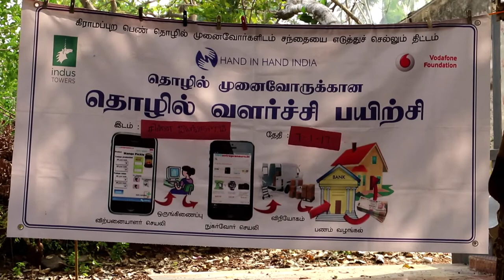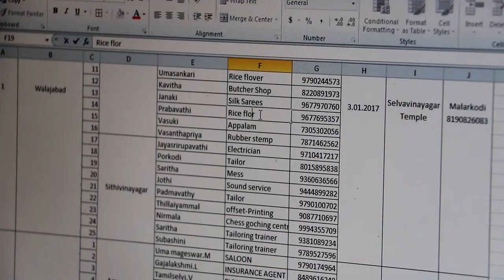RISE- Vodafone foundation